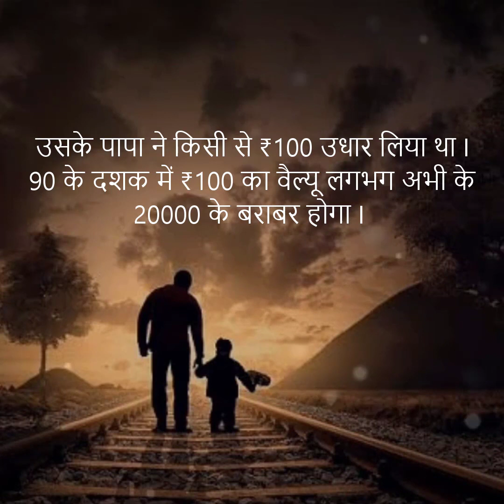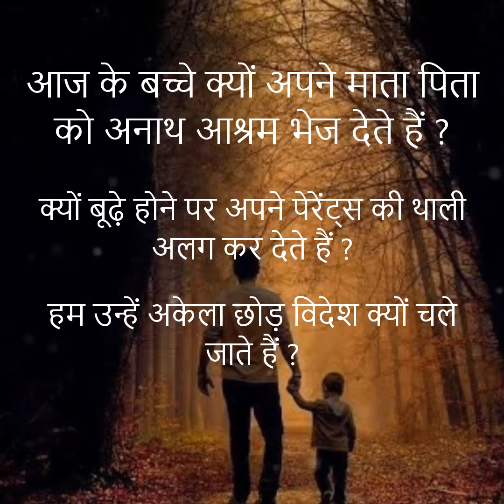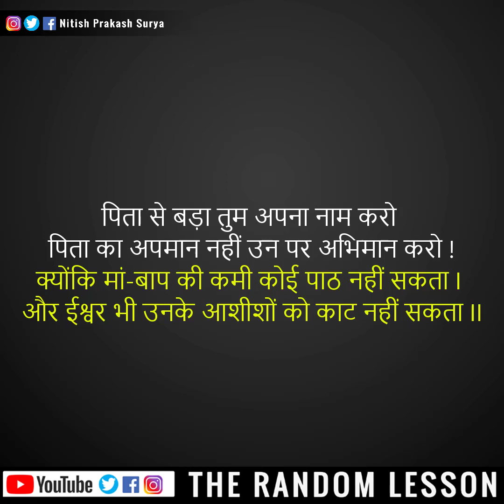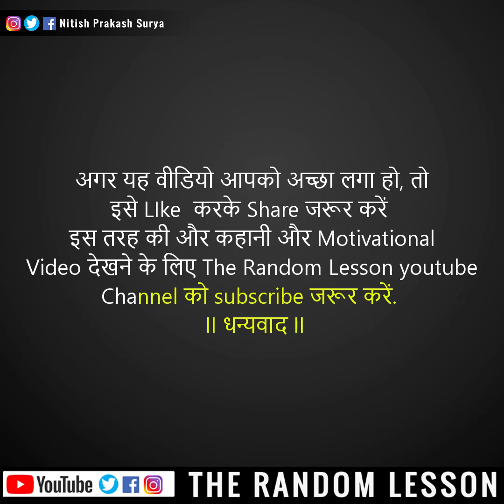Father's day Special | Motivational Message | Its your time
Go tell your papa, how much you love him. Make him happy, keep him proud, BCS he struggled his whole life to give us a good life and you succeed in that. Just say to him, Papa I Love you.

every daughter is a princess for her papa n every papa is king for his daughter😙💞💕💕❤❤

In This World only a father can treat his daughter like a Princess.
someone said- My father is my favorite person in the world Perhaps he's my world.